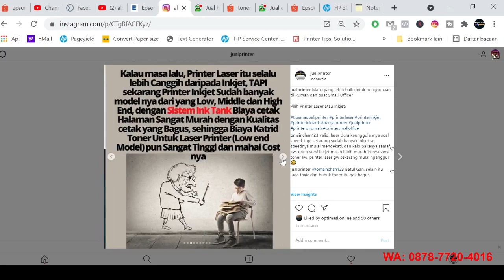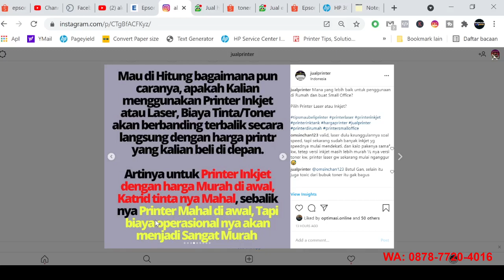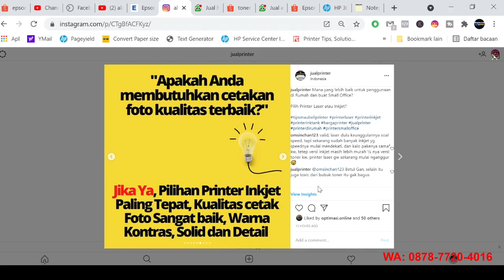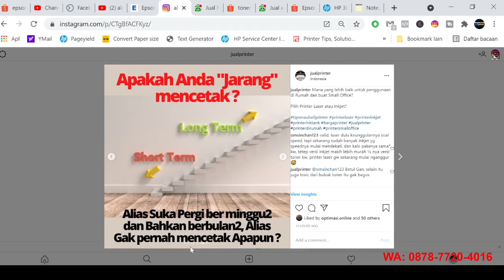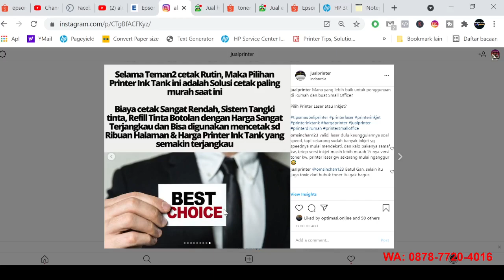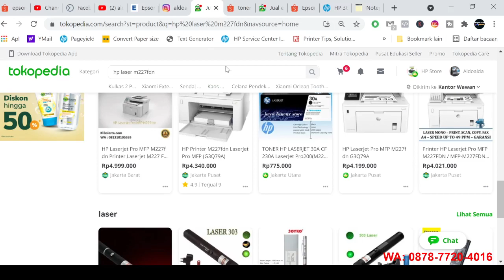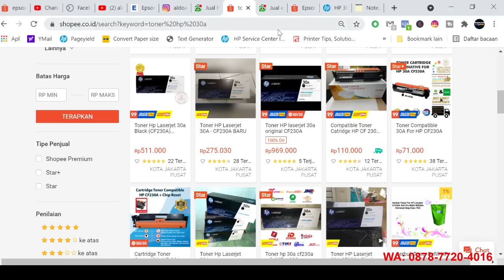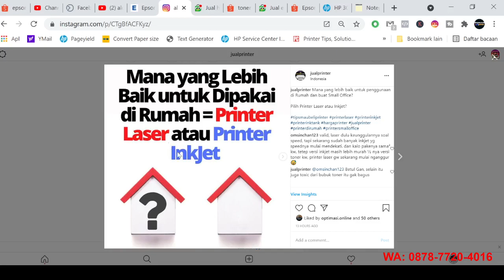Buat di Rumah pilih Printer Inkjet atau Laser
Mana yang lebih baik untuk penggunaan di Rumah dan buat Small Office?⁣
Pilih Printer Laser atau Inkjet?⁣